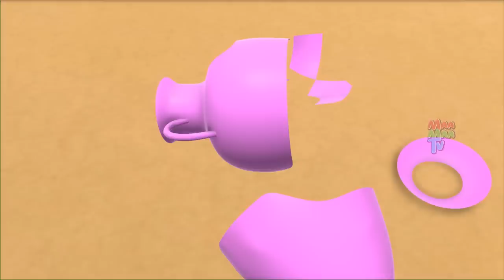जादुई बर्गर पेड़ - Magical Burger Tree Street Food Hindi Kahaniya Moral Stories New | Maa Maa TV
Watch जादुई बर्गर पेड़ - Magical Burger Tree Street Food Hindi Kahaniya Moral Stories New | Maa Maa TV.